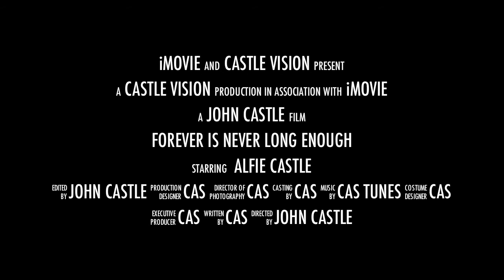alfie the spy